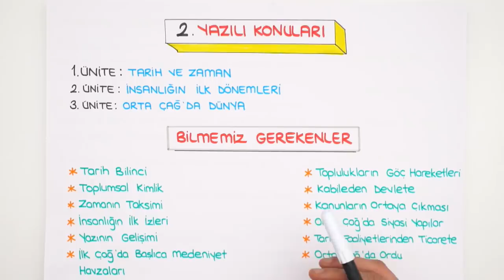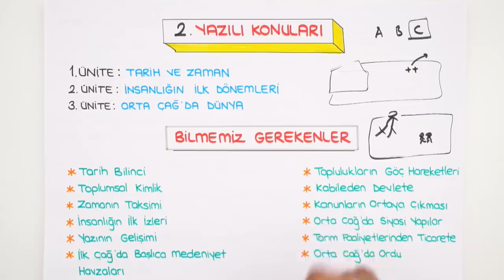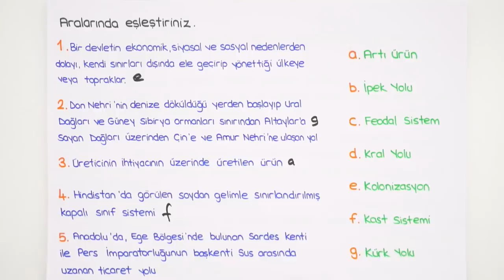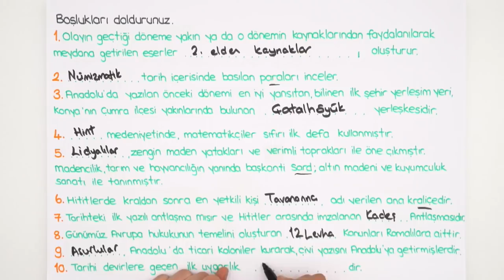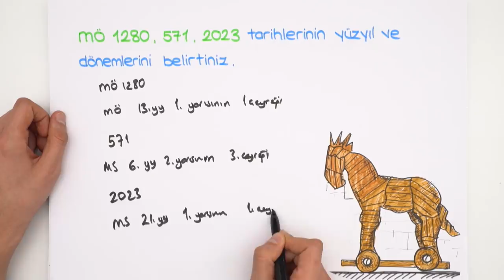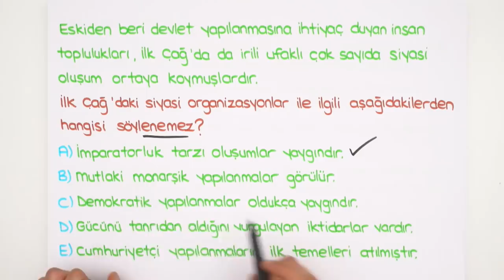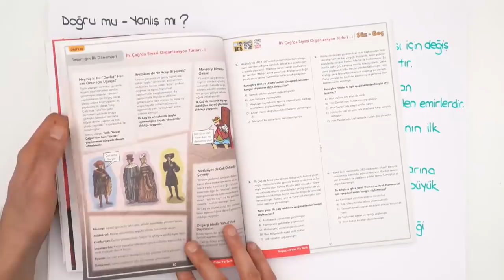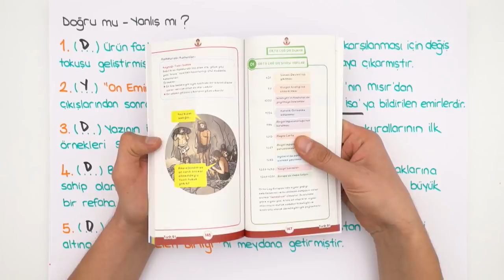9. Sınıf Tarih | 1. Dönem 2.Yazılıya Hazırlık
1.Dönem 2.Yazılı Kampı başladı! YazılıKampı MEB kazanımlarına ve öğretmenlerin konu işleyiş sırasına göre hazırlandı. 9. sınıflar, tarih sınavına girmeden önce mutlaka bu videoyu izlemelisin! Seni sınavlara bomba gibi hazırlıyoruz. 😎

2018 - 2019 Güncel Müfredat ücretsiz konu anlatımları için 9.Sınıf Matematik 9.Sınıf Biyoloji 9.Sınıf Coğrafya 9.Sınıf Fizik 9. Sınıf Kimya 9.Sınıf Tarih 9.Sınıf Türk Dili ve Edebiyatı 9.Sınıf İngilizce